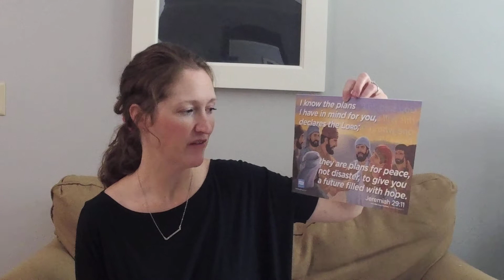Children's Lesson: Joseph & his Brothers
Lesson based on Bible Story Basics curriculum

Questions to think about:
1. How do you think Joseph felt when he received the new robe?
2. How would you have felt if you were one of Joseph's brothers?